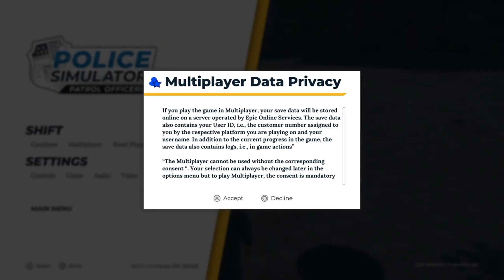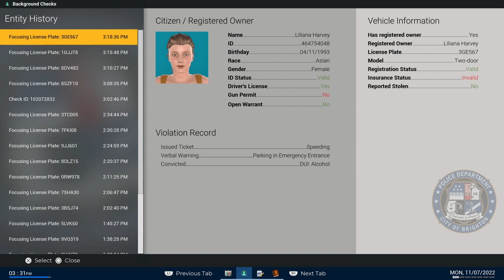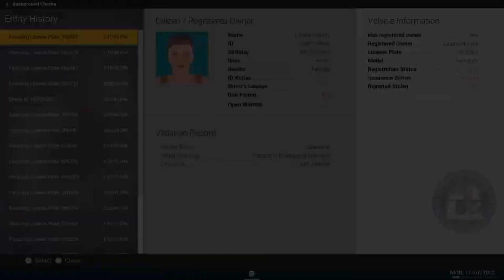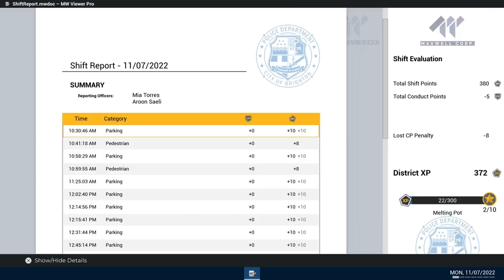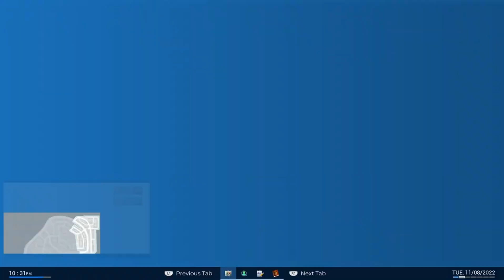First shift as a cop! They messed up and gave us badges| Police Simulator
Check out this game in the playstation store called Police Simulator, its mulitplayer which makes it more interesting!